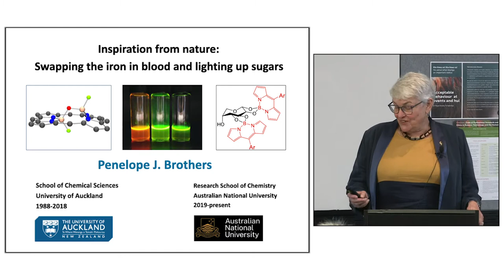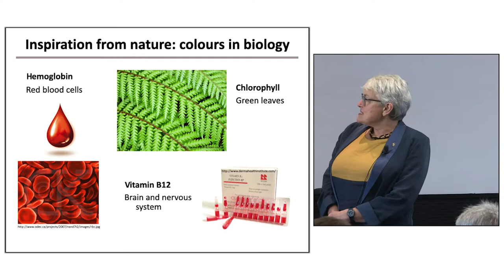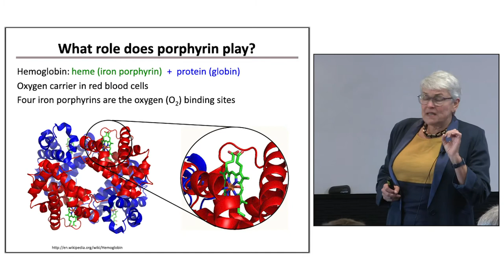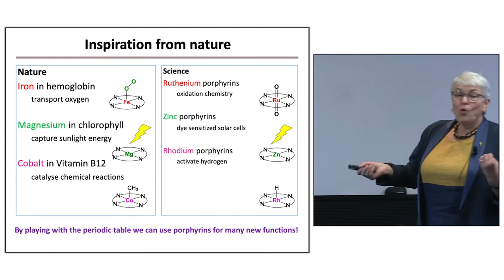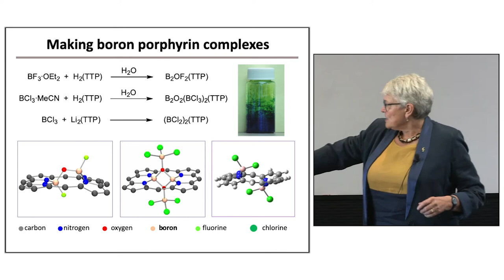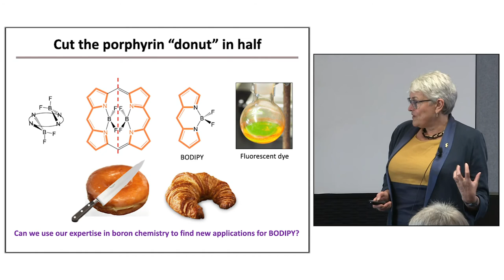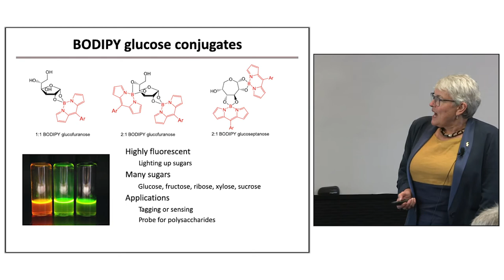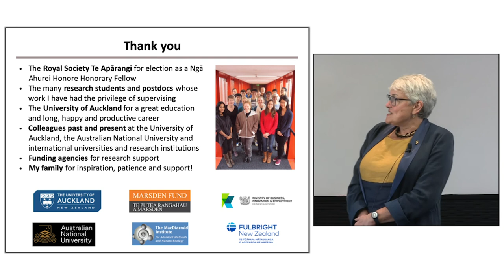Professor Penelope Brothers Hon FRSNZ - Inspiration from nature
Inspiration from nature – swapping the iron in blood and lighting up sugars

Iron in haemoglobin and magnesium in chlorophyll both sit in the centre of a donut-shaped porphyrin molecule. The periodic table provides a playground of elements which can be incorporated into porphyrin in their place, allowing the exploration of new possibilities for energy capture, toxic metal encapsulation, chemical sensors and drug discovery.

Penelope's talk was part of the Ngā Ahurei Hou a Te Apārangi New Fellow Seminars, hosted in Te Whanganui-a-Tara at Royal Society Te Apārangi on 29 April 2021.